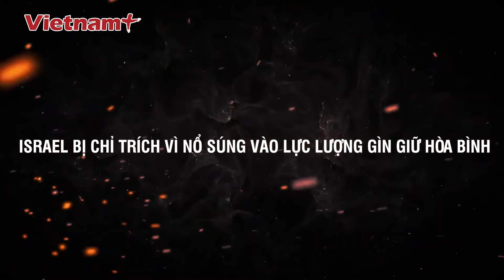Điểm nóng quốc tế: Israel đau đớn tiết lộ con số “chết chóc” sau không kích kinh hoàng của Hezbollah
Báo Vietnam Plus | Quân đội Israel xác nhận rằng cuộc tấn công bằng máy bay không người lái do lực lượng Hezbollah ở Liban tiến hành nhằm vào căn cứ quân sự gần Binyamina, miền Bắc Israel, vào tối 13/10 đã khiến 4 binh sĩ nước này thiệt mạng và 7 người khác bị thương nặng. Quân đội Israel cho biết vụ việc đang được điều tra và không cung cấp thêm thông tin chi tiết.